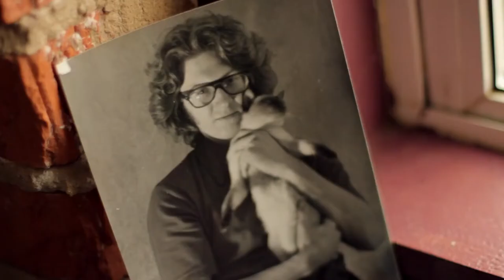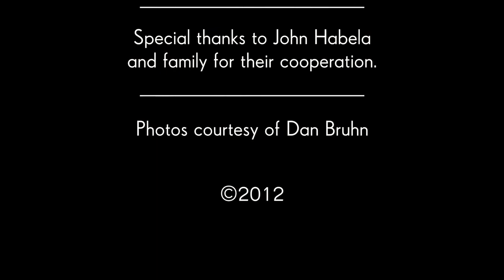John Habela Documentary Short)—2012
John Habela is a sculptor, painter, and furniture maker living in Columbus, Ohio.